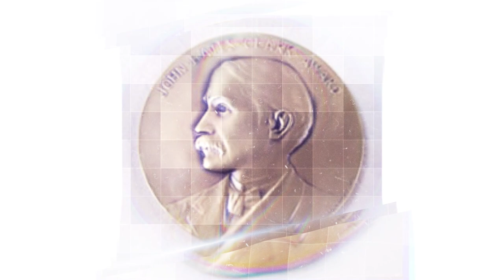Paul Krugman at CXC Las Vegas 2018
PAUL KRUGMAN is one of the preeminent economists of our time, having won the 2008 Nobel Prize in Economics for his groundbreaking work on international trade and economic geography. He also is well known as a regular Op-Ed columnist for The New York Times where he speaks the truth as he sees it in the most compelling terms. In addition to the Nobel Prize, Professor Krugman was also awarded the American Economic Association’s John Bates Clark medal for his work on international trade. He is the author or editor of more than twenty books, including, End This Depression Now!, The Great Unraveling, a New York Times bestseller and an update edition of his 1999 book, The Return of Depression Economics, titled The Return of Depression Economics and the Crisis of 2008. Paul Krugman is a Professor of Economics and Distinguished Scholar at the Graduate Center’s Luxembourg Income Study Center at City University of New York (CUNY). Previously he was professor of economics at Princeton University.

Founded by Al Rosario, BlockVentures S.A. de C.V. presents the CXC Experiential Technology Conference, a celebration of innovation for those who love to ponder what’s next. The 2018 CXC Las Vegas event was held at Mandalay Bay Convention Center during the Official Las Vegas Blockchain Week, August 13-15. Find out more about BlockVentures S.A. de C.V., a Blockchain technology company based in Guadalajara, Mexico and XBV, its coin supported by an array of technology products, projects, and underlying tangible assets